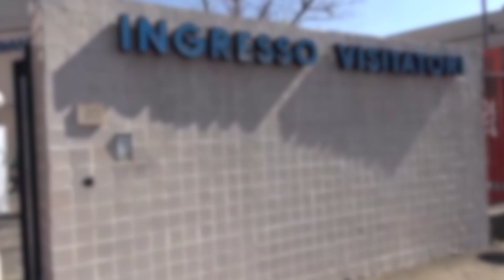Aggressione in ospedale ad Arezzo. La Asl si riserva di presentare denuncia